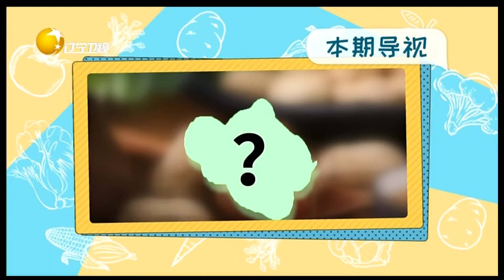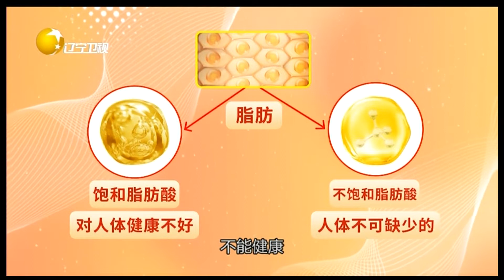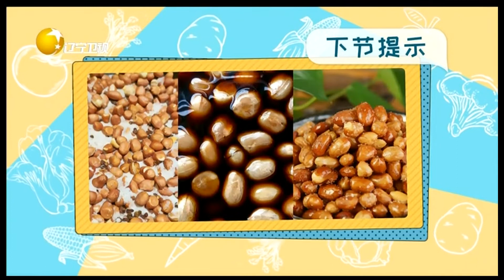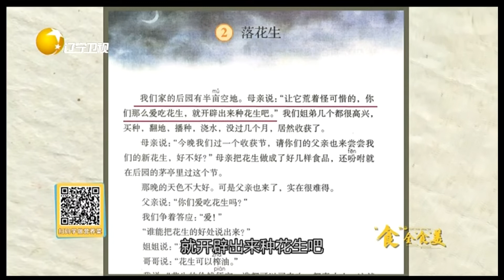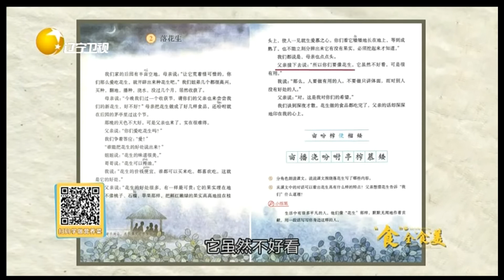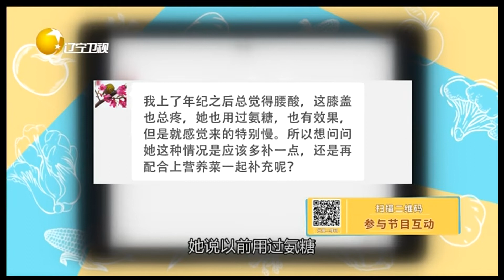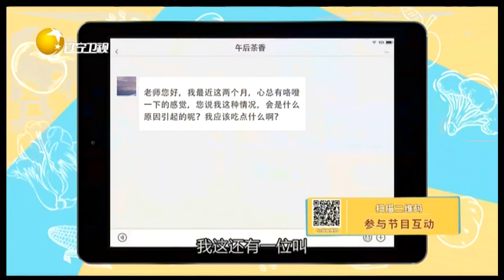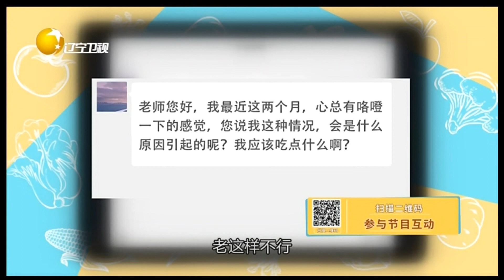食全食美 20220707：花生對人體有哪些好處不可不知道，營養專家詳細講解